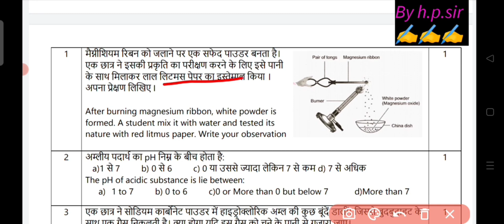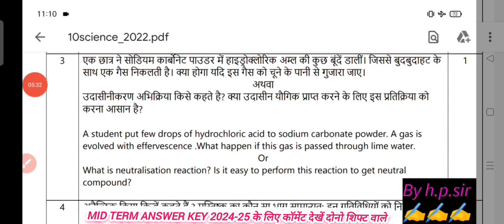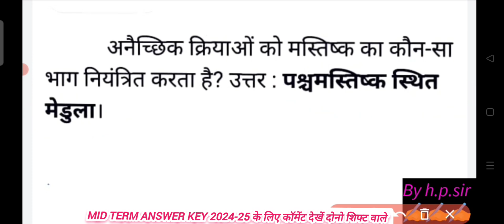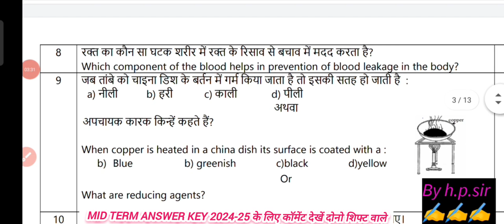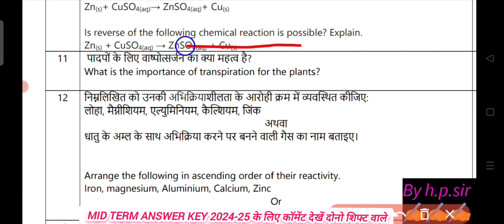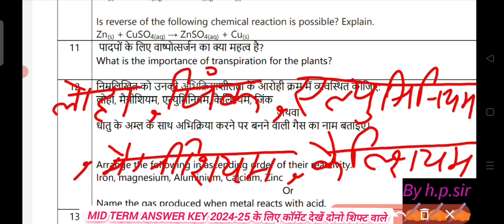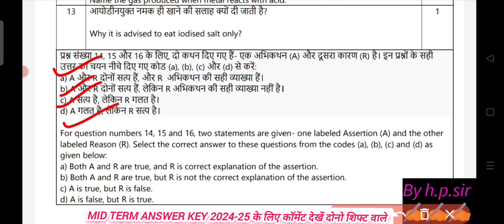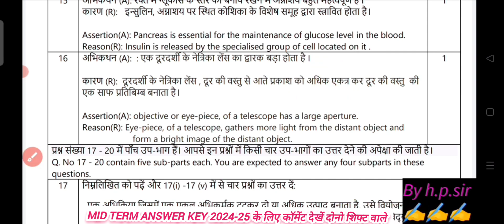class 10 science mid term question paper 2024 /science mid term paper solution 2024 class10 (7/10/24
class 10th science paper answer key morning shift/mid term 2024-25/science paper solution class 10
Evening shift class 10th science paper answer key /mid term 2024-25/science paper solution class 10
class 10th science mid term question paper 7/10/24 morning shift ||Science paper solution class 10
class 10th science mid term question paper 2024 || science midterm paper solution/ answer class 10
class 10th science question paper morning shift / mid term 2024-25 /science paper solution class 10
class 10th science midterm practice paper 2024-25 solution in hindi
class 10th science paper solution morning shift 7/10/24 || science paper mid term class 10 answer
class 10th Science question paper morning shift 7/10/24 ||science paper mid term class 10 answer
class 10th Science question paper morning shift 7/10/24 || science question paper class 10 answer
class 10th science paper solution
morning shift ,class 10 science paper answer key, class 10 science paper answer key 7 October 2024
today  science paper answer key class 10th
class 10th science paper solution morning shift
class 10th science paper 2024-25, class 10th  science mid term paper 2024-25,class 10 science paper 2024-25, class 10 science paper solution 2023, 7 October 2024 class 10 science paper solution
Class 10th Science Question Paper Morning Shift / Mid Term 2024-25 | Science Paper
💯💯💯 💯💯💯💯💯💯💯💯💯💯👇👇extra question+practice paper यहां देखें